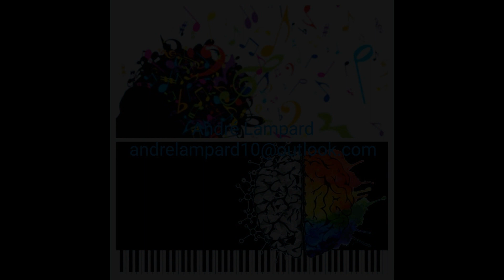Aula 02 Exercício 02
Quer fazer aulas mais aprofundadas em conteúdo de forma online, com um valor super acessível?